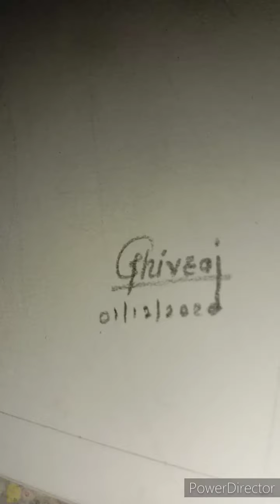Sketch of surbhi Jyoti //final touching ☺️☺️